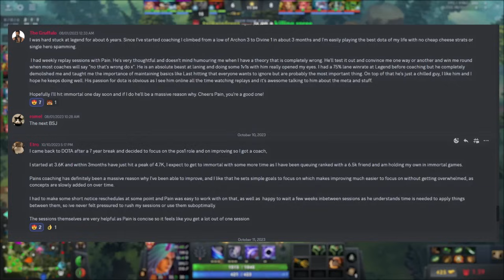Why Yatoro is Unbeatable in Lane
In this video, I will analyze how Yatoro got an 11-minute battlefury as Anti-mage in a hard lane matchup against Slardar.

Timestamps:
00:00 Intro
00:31 Unusual Early Build
01:55 Most Important Move
03:29 Taking unloseable trades
04:41 Baiting and Killing
05:15 Item Progression
06:01 Died stupidly XD
06:14 Battlefury Timing
06:29 Coaching & Outro